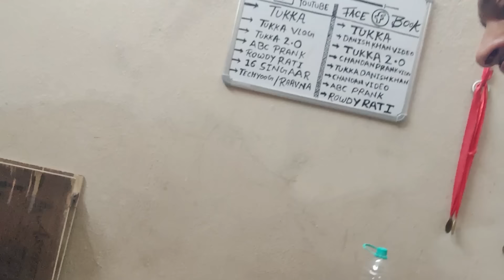मेरी बहन ( Arshi ) का Surprise Birthday 🥳 🤩 Vlog | Tukka VLog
NOTICE : Permission has been taken from all the people shown in this videos